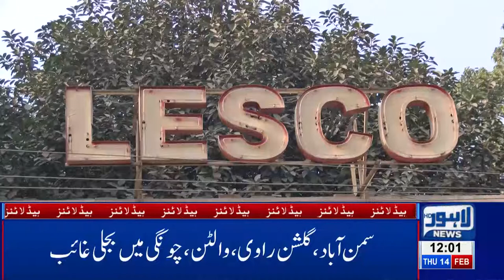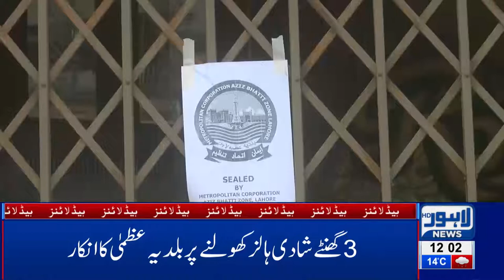12 PM Headlines Lahore News HD – 14th Feb 2019